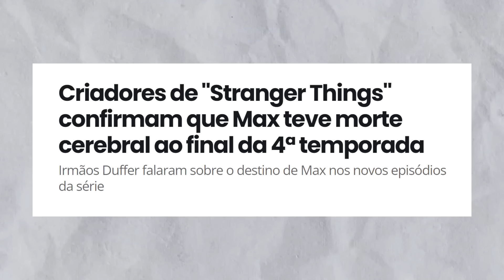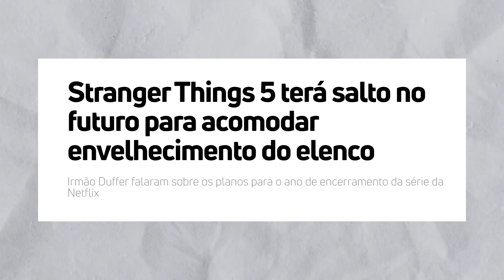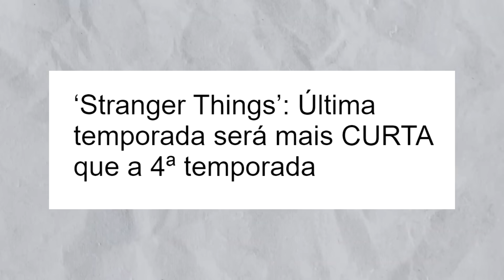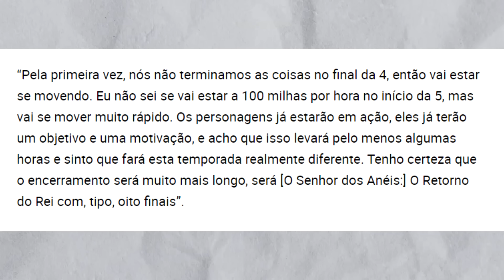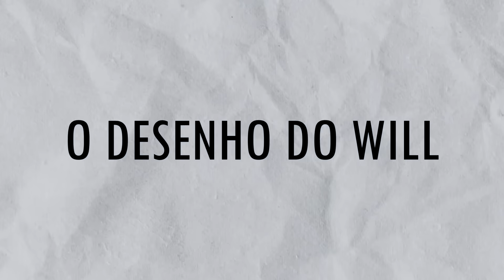Stranger Things 5... O QUE VAI ACONTECER?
O final de Stranger Things 4 deixou muitas perguntas em aberto... O que vai acontecer em Stranger Things 5? A última temporada da série... Vamos falar sobre isso!

00:00 - 02:28 // O Final de Stranger Things 4
02:29 - 07:06 // Max morreu ou está aprisionada?
07:07 - 10:34 // O Mundo Invertido vai engolir Hawkins?
10:35 - 14:27 // As visões da Nancy
14:28 // O desenho do Will Byers